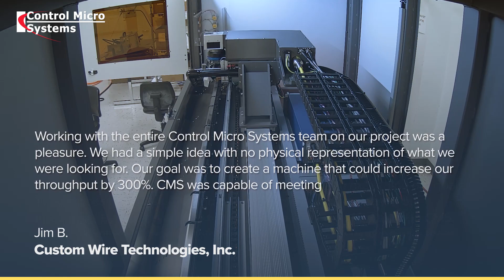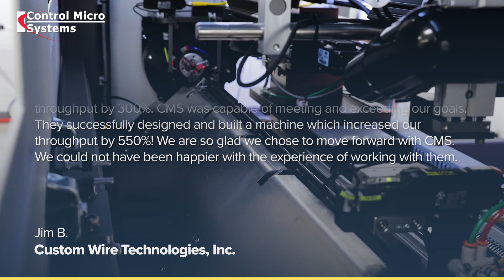Timelapse Build of a Custom Laser Marking System | CMS Laser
This timelapse video shows how we build our custom laser systems for manufacturers around the world. Starting from a welded steel frame, components are added as they arrive to our facility and custom parts (fixtures, mounting plates, etc) are created in our CNC machine room. Typical lead time is 12-14 weeks upon approval of a qualified application, the design of the system, and a quote. A qualified application is a process where the customer will send us the material and our laser applications engineers will test certain lasers and optics in order to successfully process the material to customer specifications. This can be marking, cutting, drilling, or welding applications. Since 1983, our engineers have developed hundreds of systems for solving complex manufacturing challenges right here from our facility in Winter Park, Florida (Greater Orlando Area).

This system was built for Custom Wire Technologies located in Wisconsin. Their goal was to increase production of stainless steel medical wires by 300%. This system has exceeded their goal by increasing their production by 550%!

Looking for a solution backed by a team of experienced engineers and laser specialists from the USA?

Control Micro Systems, Inc. (CMS Laser)